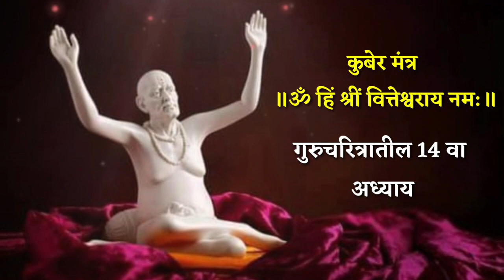घरात पैसा टिकत नाही? बरकत होत नाही? तर करा स्वामींची ही सोपी सेवा लगेच चमत्कार दिसेल